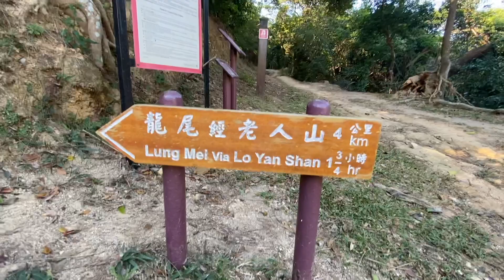Zach Is My New Hiking Buddy || 🇦🇺 Aussie-Nepali🇳🇵Family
We are Australian-Nepali family living in HK.
Tag along and celebrate life with us. Watch us grow as a family and as individuals.

Comments has been disabled to protect the minors 🙏🏻